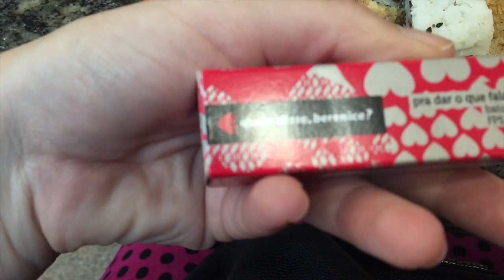TATUAGENS | Mariana Emerim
Oii, oii! Tudo bem?
Vem ver o que aprontei nesse final de semana - minhas tatuagens!

Gostou?
Quer ver mais?